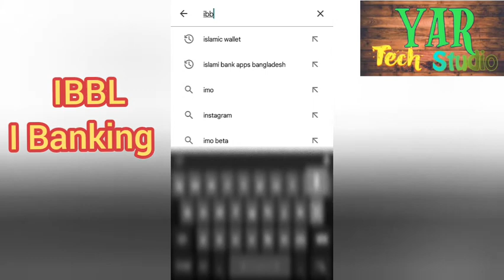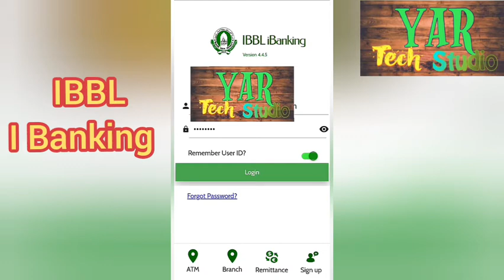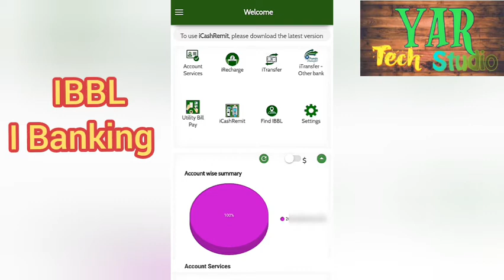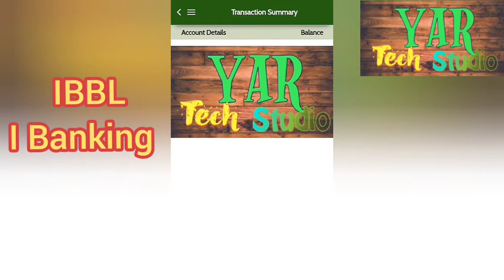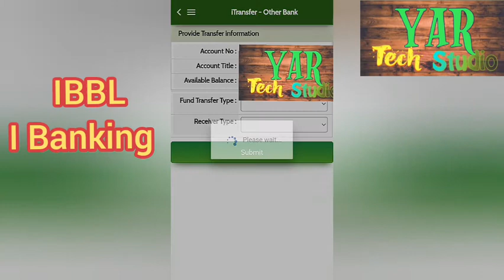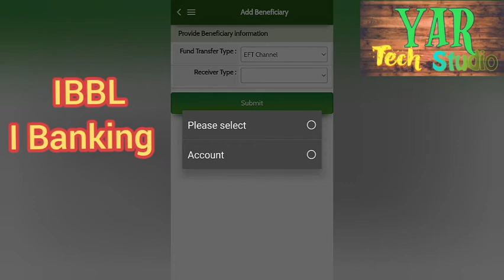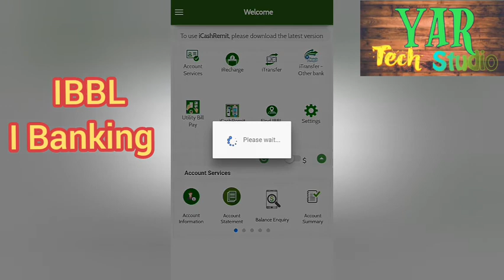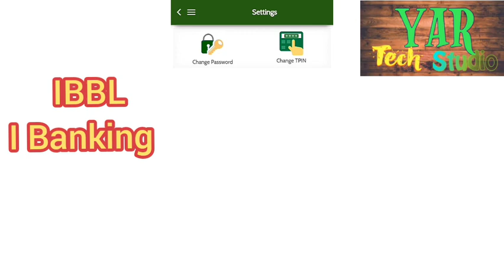IBBL iBanking - internet banking service A to Z || ইসলামী ব্যাংক ismart app - Islami Bank online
How to use ibbl ismart apps

 Facebook Instagram Twitter / Yar Tech Studio ফলো করে রাখুন।